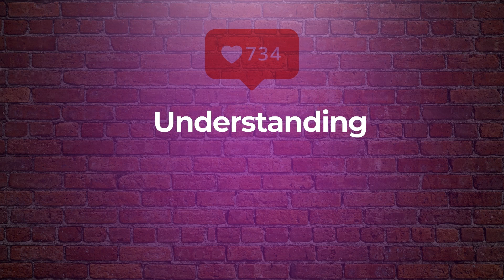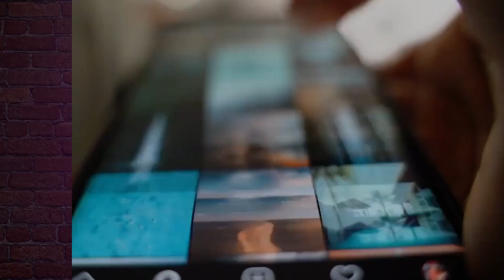On Coasters and Social Media Conversations | Social Genius EP 125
Summary:

Jeff and Tristan are back and talk about a couple of recent developments regarding the 3 big platforms - YouTube, X, Meta. Shorts remain a highly-engaged format on YouTube, serving as a great complement to your main content. Elon Musk and Mark Zuckerberg really want to go at each other in the ring, while it’s apparently a great time to be a Group moderator on Facebook.

Highlights:

00:00 - Intro
01:40 - Let’s talk rides.
02:52 - Tristan on YouTube.
04:00 - Jeff’s Short question.
05:20 - New YouTube multi-links.
06:45 - Jeff on Facebook.
08:55 - A reiteration about Groups.
09:50 - Aaaaand break!
11:01 - Start with your passion.
12:05 - On X and polarizing topics.
16:25 - People are afraid to split the difference.
17:53 - Following people you completely disagree with.
18:51 - A tip on pinned explainer teasers.
20:34 - Outro

Tweetable Quotes:

Jeff
“The Short isn’t a short version of the long.”
“Anytime you give your opinion on anything, probably 50, 60, 70% will back you, while 30 - 60% will crucify you.”

Tristan
“I still think YouTube is the best place to go.”
“I usually pin the video with the most views or the one that I like.”

Liked what you watched? Check us out to know more valuable and up-to-date Social Media information! You're most welcome in our group and we would appreciate a follow on our SM accounts below.